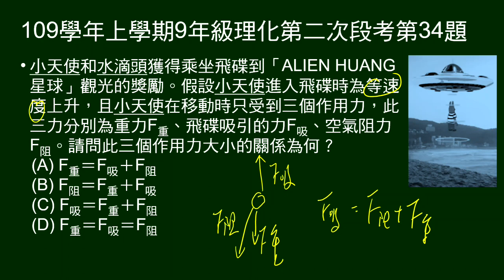109學年上9年級理化二段第34題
向飛碟等速向上吸引。問重力、空氣阻力、飛碟吸引力三者關係。